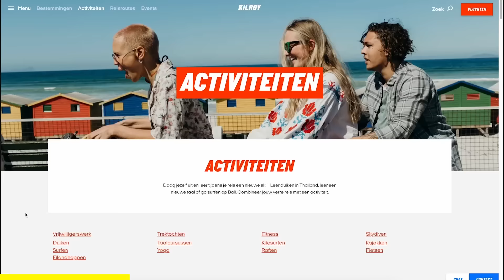Clouseau Kwam Langs Afl.207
We spraken met Koen & Kris Wauters over racen, Zita en ouder worden.

Deze podcast bevat publiciteit voor:

kilroy.be (boek uw volgende trip!)

ender zijn outfit is van zalando.be